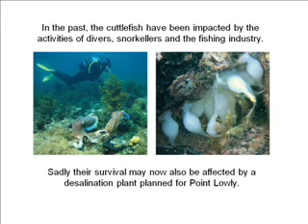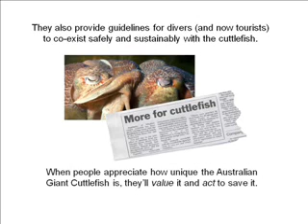Aust Giant Cuttlefish project.wmv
The Australian Giant Cuttlefish project is a series of eight interpretive signs that demonstrate the power of good interpretation to foster public support and raise awareness of environmental issues.  It combines clear messages, innovative use of colour, and compelling, easy-to-understand language.  This project received the 2011 Interpretation Australia Silver Award for Excellence.